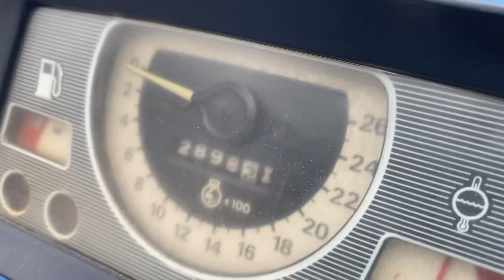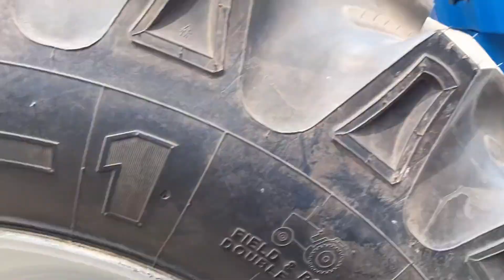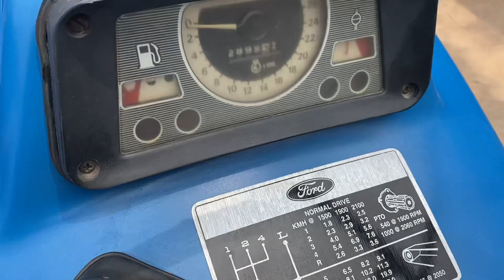FORD.4600. TRACTOR MODEL.1979.💯🚀